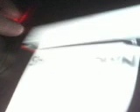Underthecovers Second Chance